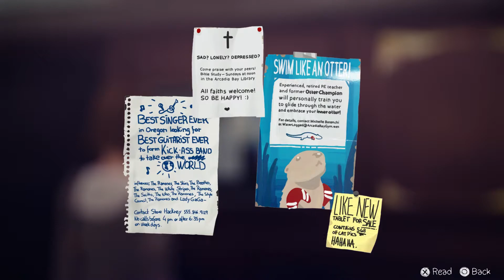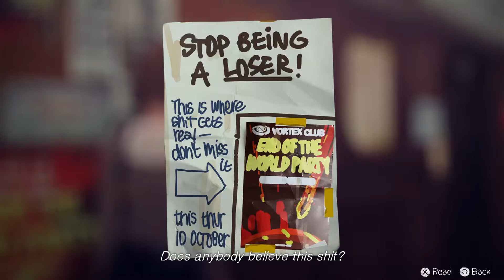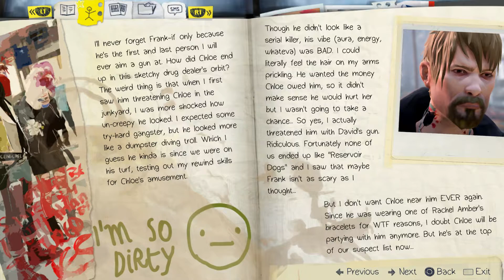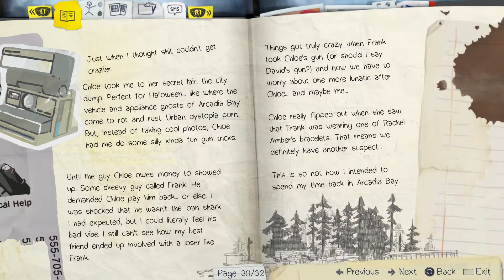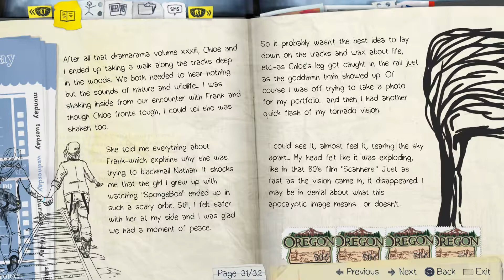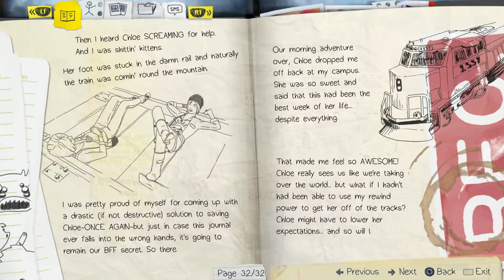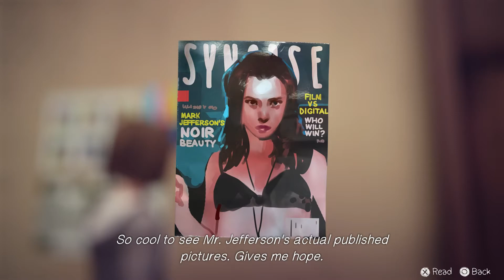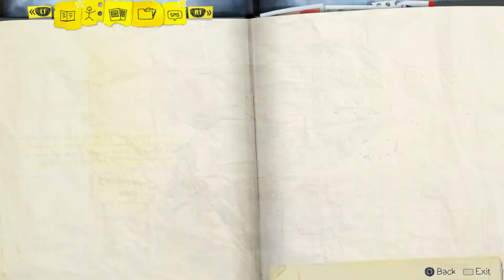Saving Kate | Warren's Science Experiment - (11) Let's Play Life Is Strange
Kate helps Warren with a science experiment and witnesses Kate storming off in tears after speaking with Mark Jefferson. This let's play of Life is Strange is retrospective and on PS4. 👇🏻👇🏻👇🏻 [LINKS BELOW]

Life Is Strange is an episodic graphic adventure video game developed by Dontnod Entertainment and published by Square Enix. The game was released in five episodes periodically throughout 2015.

Max Caulfield is an 18-year-old photography student who discovers that she has the ability to rewind time after using it to save her old best friend, Chloe Price, leading every narrative choice to enact the butterfly effect. The player's actions will adjust the narrative as it unfolds, and reshape it once allowed to travel back in time. Fetch quests and environmental changes represent the forms of puzzle solving in addition to using branching choices for conversation.